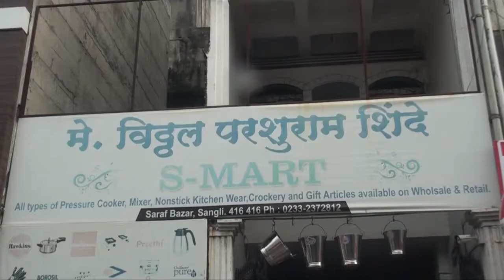VITTHAL PARSHURAM SHINDE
Diwali With vitthal parshram shinde Still Shop